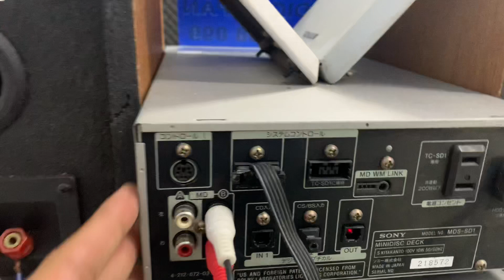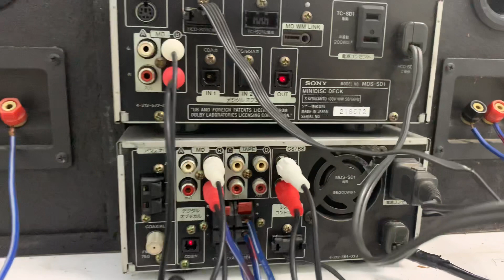SONY CSD1📌đã bán, 4 ngõ OPTICAL giải mã dac,full chức năng,bass sâu thăm thẳm☎️0931.008.099(zalo)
❌❌GIÁ BÁN : đã bán ❌❌COD CỌC 500K. thu hộ phần còn lại.

♻️♻️SONY CSD1, 2 THỚT RỜI, hàng nội địa nhật chạy điện 110v.

📌 CHỨC NĂNG : CD , MD ok , FM 108 MHZ , AUX kết nối đt, tivi, pc.

👉 2 ngõ oftical IN và 2 ngõ oftical OUT. làm DAC giải mã kết nối SMART TIVI .

📌Bass sâu thẩm,  chắc và lực , lòng bass sợi tổng hợp , treb dome , cho tiếng treb vang và bén

📌 Công suất : LOA 100W, AMPLY 50W.

📞☎️NV BÁN HÀNG
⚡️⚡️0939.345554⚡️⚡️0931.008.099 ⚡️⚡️